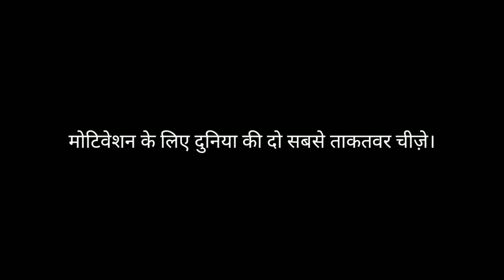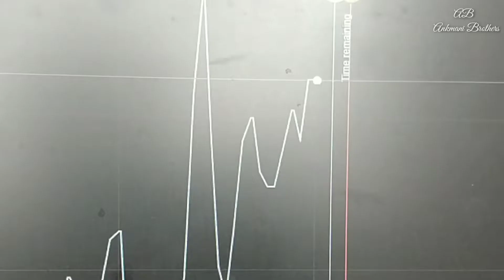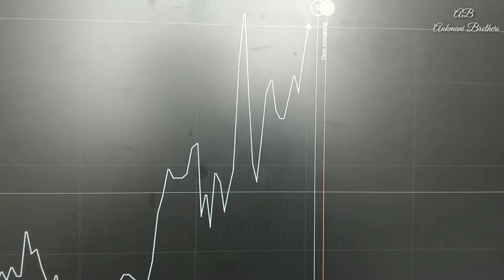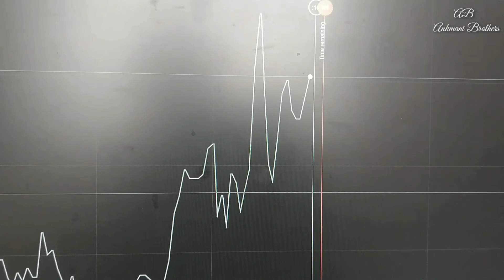मोटीवेशन के लिए दो ताकतवर चीज़े| motivational video | ab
मोटीवेशन के लिए दो ताकतवर चीज़े।
Self motivation। hindi motivational video
Hello guys,
This is a full Motivational video and inspirational video. Like- success motivation, change your life, change your mind, change your thoughts, change your morning, change your day, get your goals, how to achieve success, how to break your negative energy, get self motivation, get internal motivation and atc..
So come lets know about it through this video.

Note : This Video is based on my thoughts.